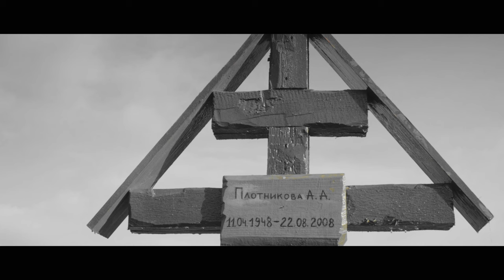Плакала береза. Евгений Шаповалов. Премьера клипа 2022. Лишь бы ты была жива...Профессор Лебединский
Клип на песню Плакала Береза в исполнении Евгения Шаповалова, премьера клипа 2022. Автор Профессор Лебединский. Unofficial 4K
Тяжелая, глубокая песня посвященная матери. Как часто мы забываем или уделяем недостаточно внимания и времени, особенно с возрастом нашим родителям, матерям..

Автор песни: Профессор Лебединский. Алексей Игоревич Лебединский (р. 28 мая 1968, Ленинград), русский певец, автор песен, композитор, исполнитель, лидер группы "Профессор Лебединский" ("Я убью тебя, лодочник", "Бегут года")
Исполняет: Евгений Шаповалов, оперный певец и музыкальный продюсер. Шаповалов исполнял классическую музыку, оперу, популярную музыку и народные песни Израиля и стран бывшего СССР. (р. 1968г. в Барановичах, Брестская область, БССР (ныне Белоруссия)., умер 26 февраля 2022 года скончался в Таиланде от сердечного приступа)

Весь доход от просмотра видео уходит правообладателям и ютуб